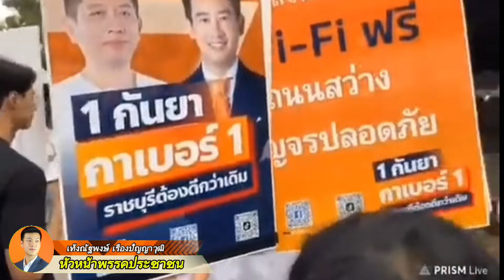หัวหน้าพรรคอ้อนเก่งยิ่งกว่าพี่ทิมอีก#เท้งณัฐพงษ์